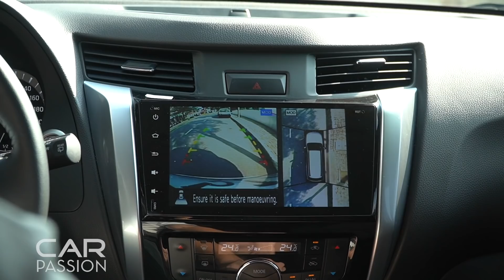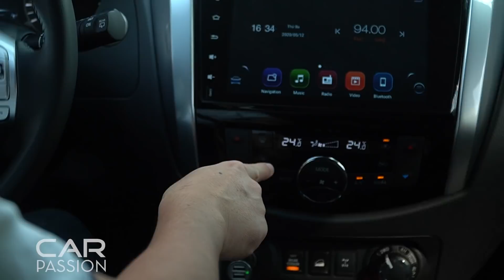Người dùng đánh giá Nissan Terra 2.5L V 4WD 7AT- SUV gia đình mạnh mẽ và bền bỉ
Nissan Terra được triển chung nền tảng với xe bán tải Nissan Navara vì thế không khó để nhận thiết kế từ mẫu xe bán tải đến SUV Terra. Xe trông hầm hố, nam tính và khỏe khoắn. Xe trang bị đèn pha LED tự động tích hợp dải định vị ban ngày. Nissan Terra có cùng phân khúc cạnh tranh hiện nay như Toyota Fortuner, Ford Everest, Chevrolet Trailblazer.   Thông tin về Nissan Terra có thể tham khảo tại